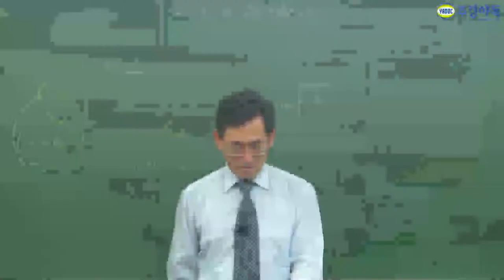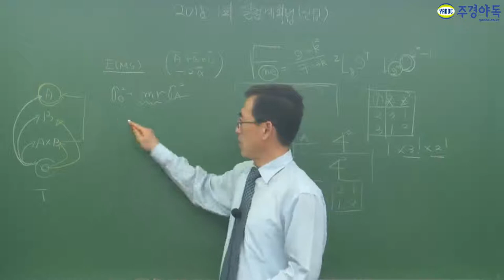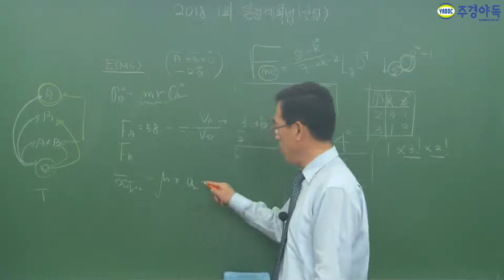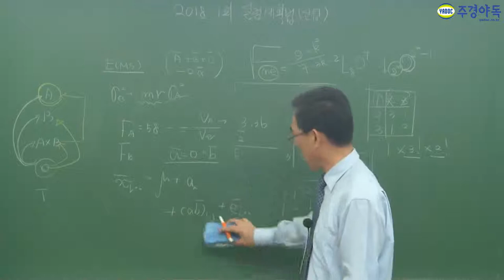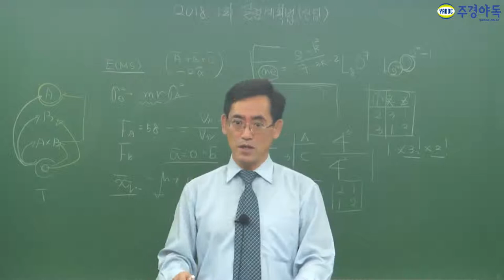품질경영산업기사 2018년 1회 실험계획법 16~20번 문제입니다.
품질경영산업기사 2018년 1회 '실험계획법' 20문제중 16~20번 문제입니다.
기출문제는 돌고 돕니다! 최신 영상을 보시고 요즘 문제들의 유형을 파악하세요!

간단하면서도 어려운거 없이 배울 수 있게끔 하는 이분이야 말로 능력자 이십니다!

*3부까지 업로드 하였습니다. 감사합니다.*

품질경영산업기사,품질경영산업기사필기,품질경영산업기사실기,품질경영산업기사1차필기,품질경영산업기사2차실기,품질경영산업기사독학,품질경영산업기사인강,품질경영산업기사학원,품질경영산업기사동영상,품질경영산업기사기출문제,품질경영산업기사난이도,품질경영산업기사교재,품질경영산업기사책,품질경영산업기사자격증,품질경영산업기사주경야독,주경야독